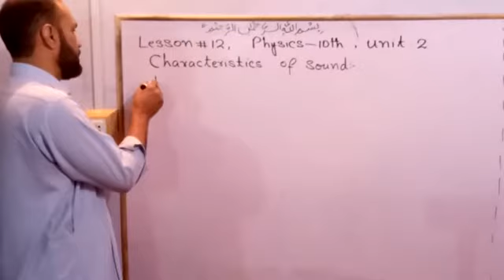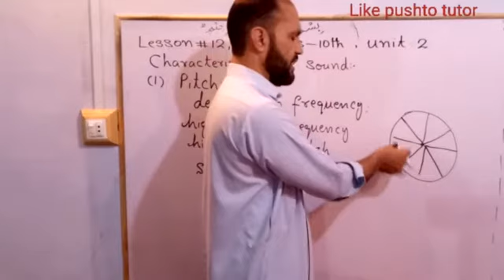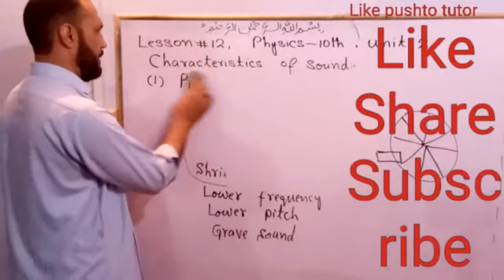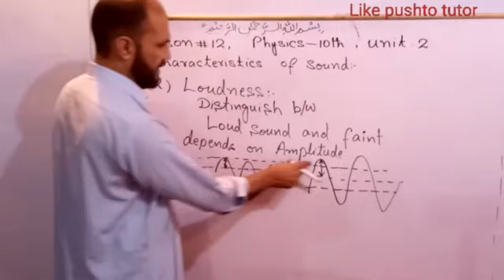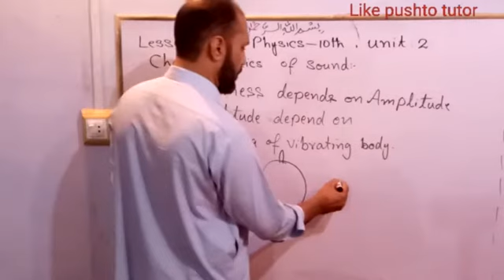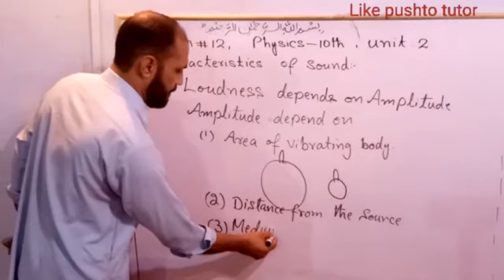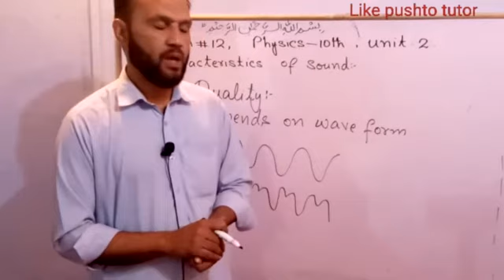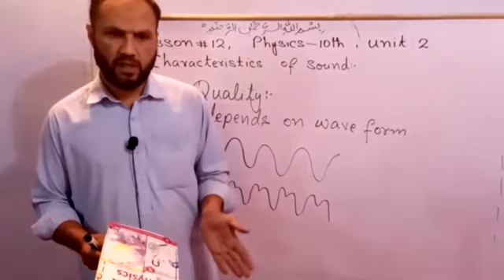Lec 17, Characteristics of sound, Loudness, pitch, Quality, pushto tutor, Kpk, class 10 physics,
physics 10th All videos In this video the students of class 10 Physics will learn about the topics in unit 11 sound.

pushto tutor
kpk textbook
shah khalid